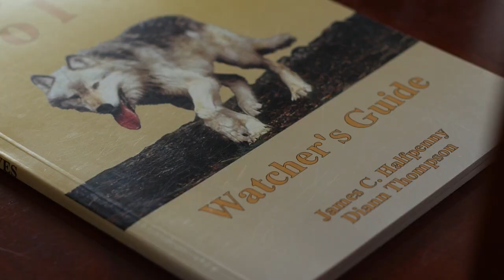Reflections on 30 years of Yellowstone wolf reintroduction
January 19 marked 30 years since the reintroduction of wolves to Yellowstone National Park.